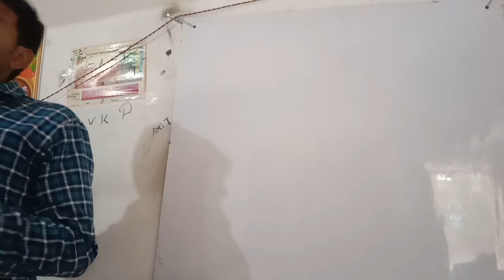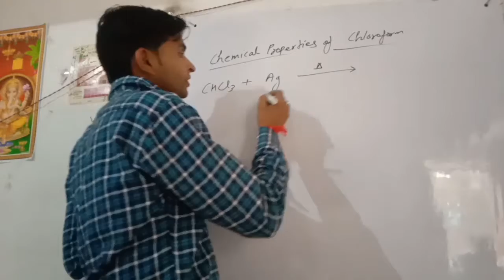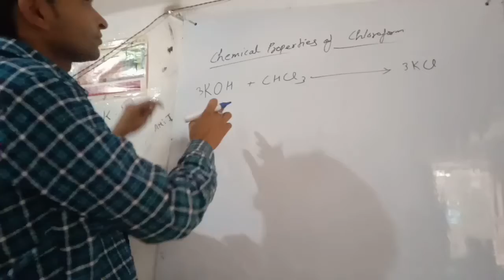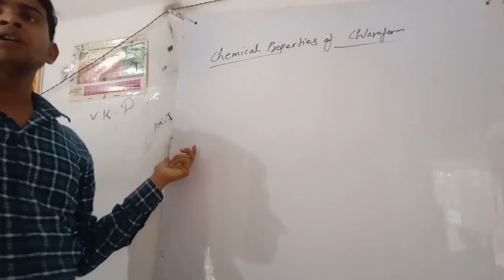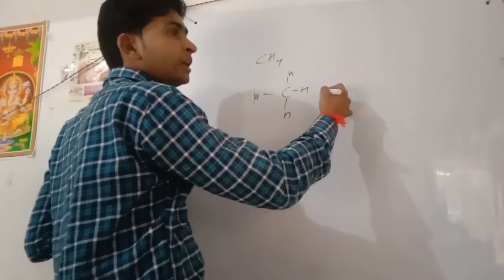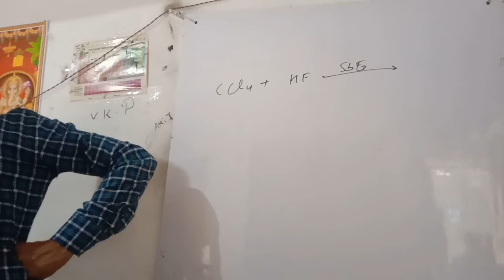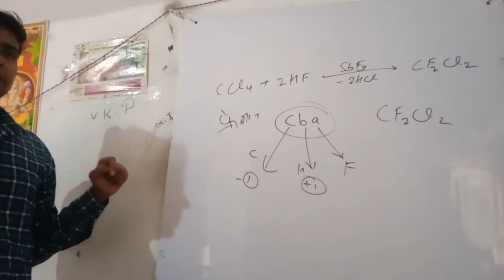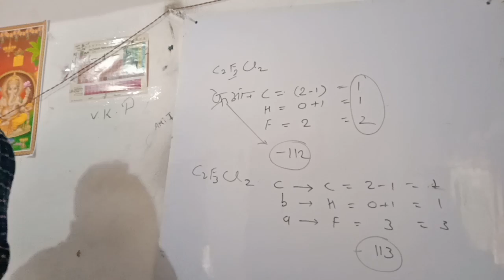12th chemistry 2nd polyhalide topic chloroform lecture by Patel sir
Patel classes chemistry maths and physics